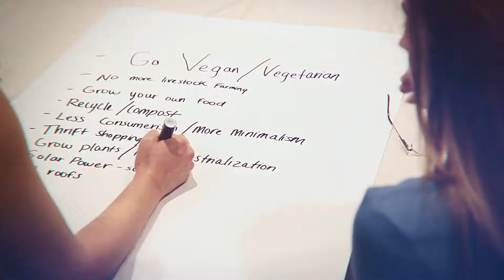Sachamama. You are part of the solution!